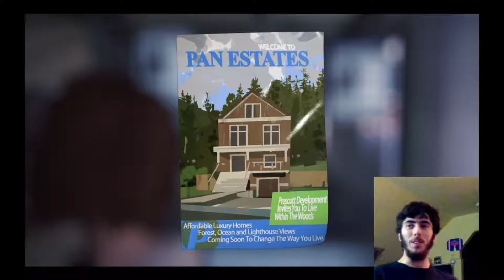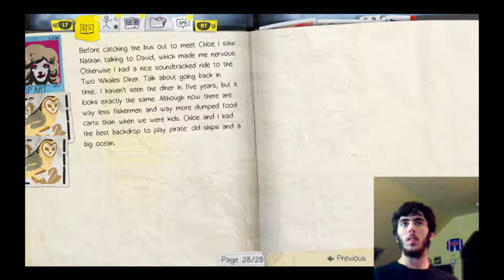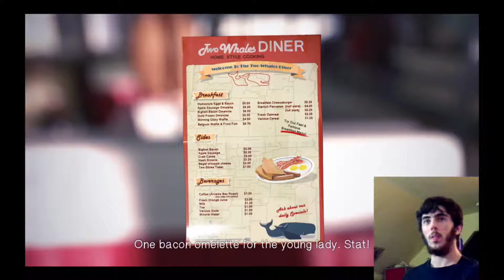GamerOCircle Live: Life Is Strange Eps 2 (Full Circle) Pt 3